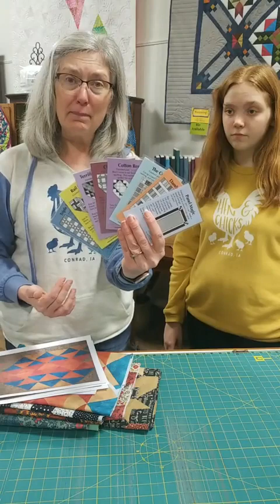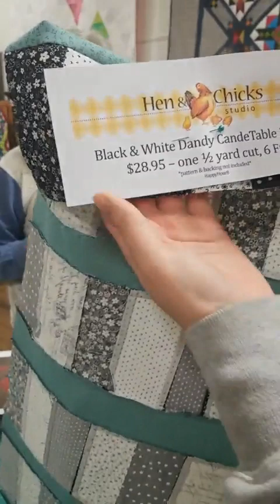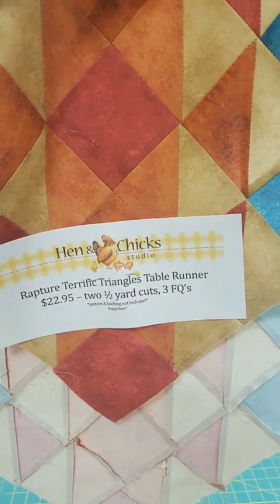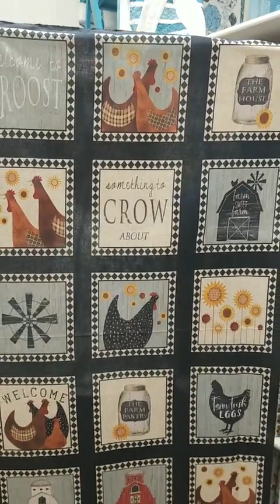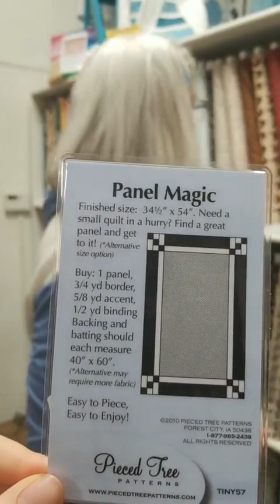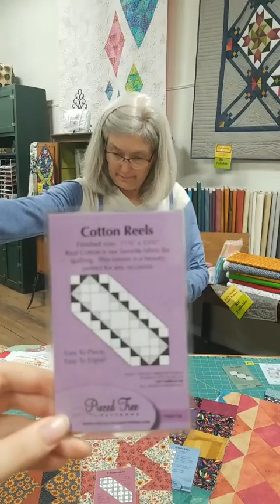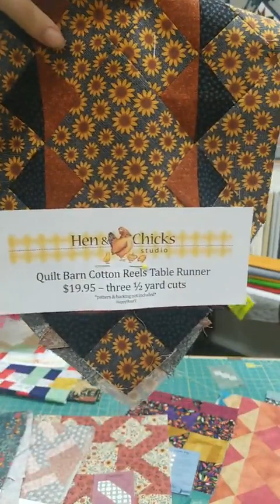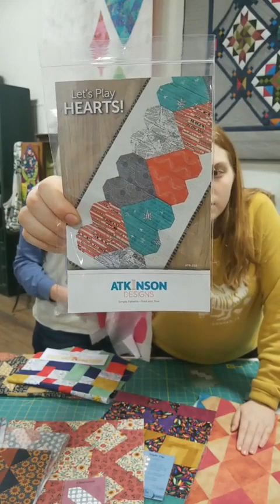Hen House Happy Hour February 1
Join Hen & Chicks Studio as we share lots of new store samples and ideas for making projects.